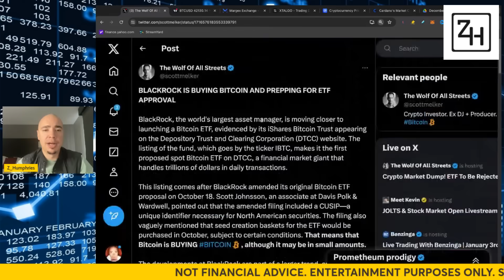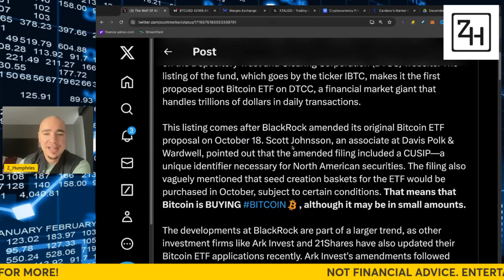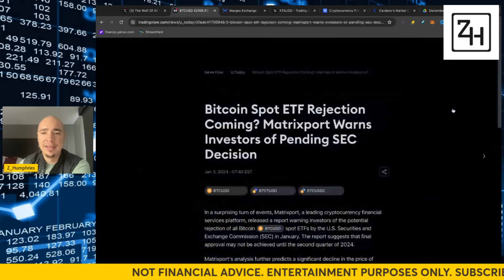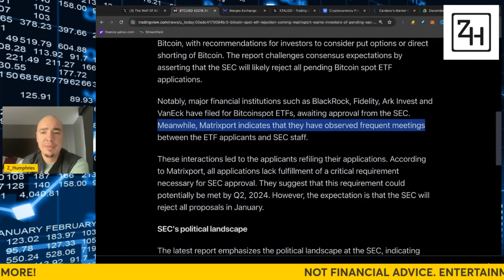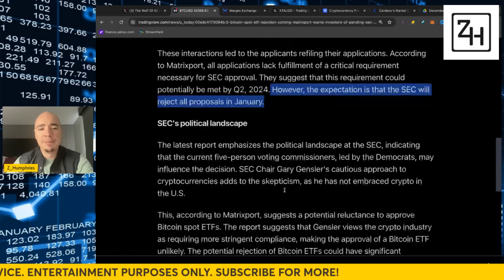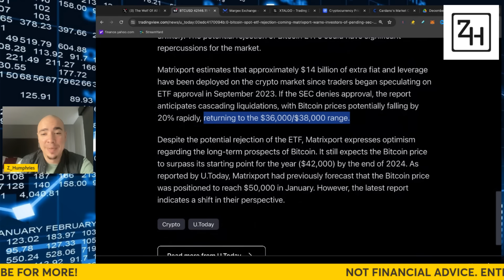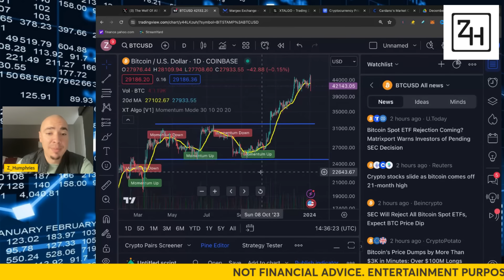PROOF! BlackRock Buying Bitcoin! Is This Pure BTC Manipulation?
BlackRock Buying Bitcoin Again? Is This Pure BTC Manipulation? Here is how we know that BlackRock is buying Bitcoin and they are probably the reason for the flash crash today of BTC and the market.

 👉 Up to 100x leverage and recommend which crypto you want added to platform!